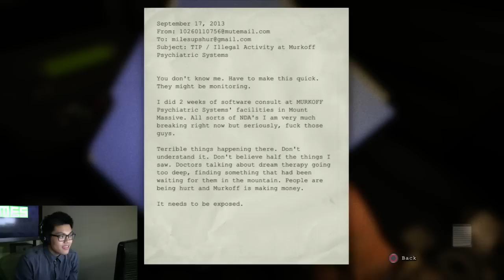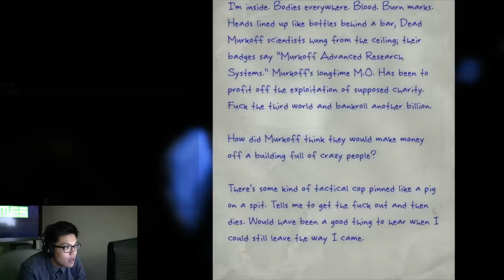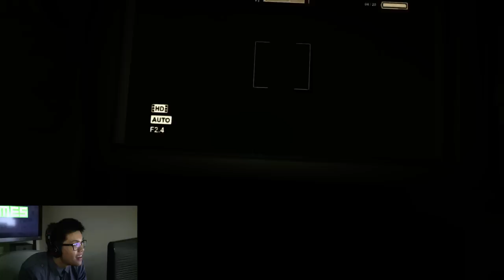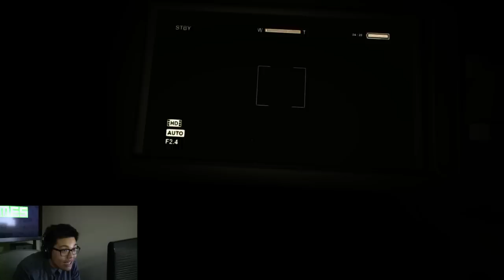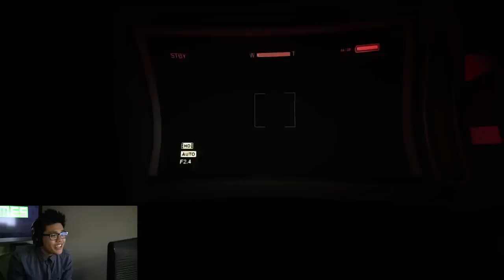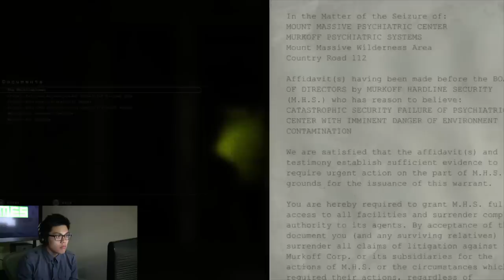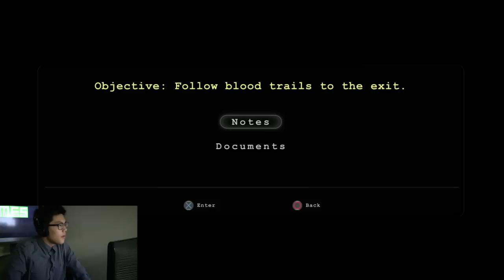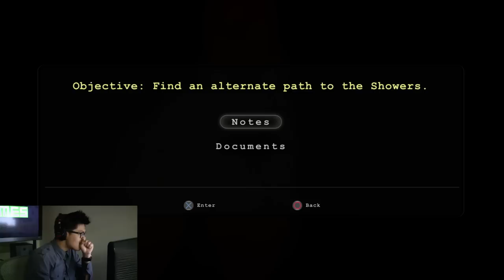Playing OUTLAST Alone For The First Time!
Cisco claims to love scary games, but in reality he's a scaredy cat. Which would explain why he's managed to dodge Outlast for this long. Buckle up, we're going on a spooky ride.